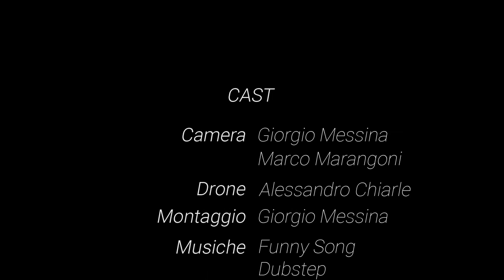Tour delle Langhe - SpecialStages.it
Un "breve" video per condividere con tutti quelli che ci sono stati e tutti quelli che ci saranno lo splendido "Tour delle Langhe" organizzato da Special Stages.